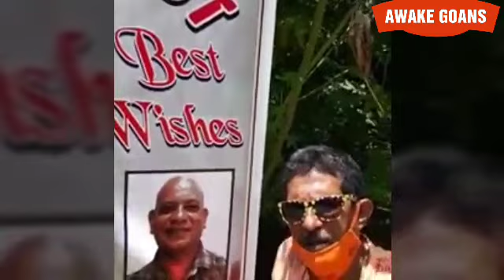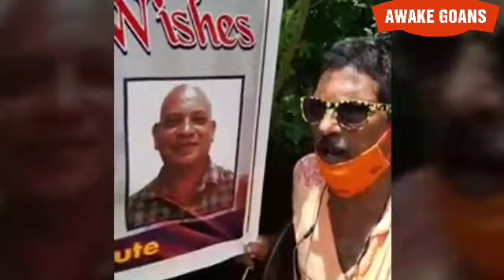WALTER LOBO SPECIAL MESSAGE TO CALANGUTEKARS